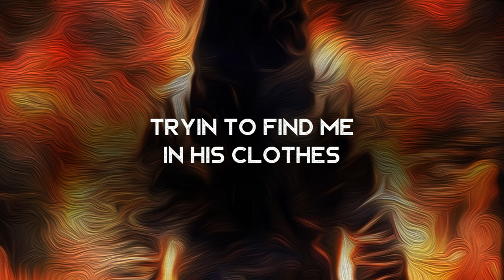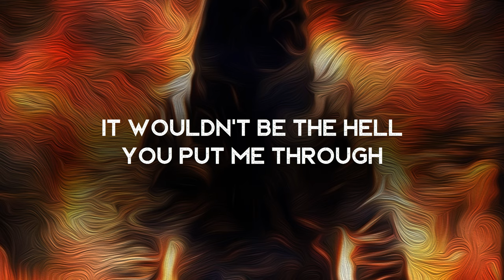Rituals - Jiovanni Daniel (LYRICS)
Lyrics video for Rituals by Jiovanni Daniel. A slightly creepy song about revenge...

Amazon Music

Lyrics ►
Congratulations you've entered the final round
I hope you know at the end there's not a diamond crown.
Thoughts written on the thickest walls
trying to cleanse your soul
tryin to find me in his clothes.

If you're gonna play with fire than you better do it right
You're gonna throw these stones then get ready for a fight.

1 Crucify your lover
2 under a full moon
3 you gotta watch his soul bleed
Fear on your skin let the ritual begin

Burn, burn him like the salem witch trials

I told you the world was burning down for you
but still in the end it wouldnt be the hell you put me through

Tryin to view this guy in artistic views.
Tryin to cleanse your soul trying to find me in his clothes

1 Crucify your lover
2 under a full moon
3 you gotta watch his soul bleed

Let him burn